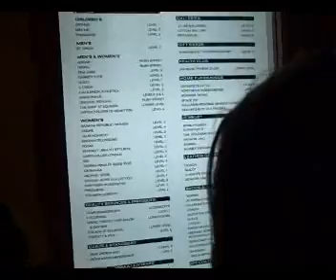Chicago 2010 Part 8